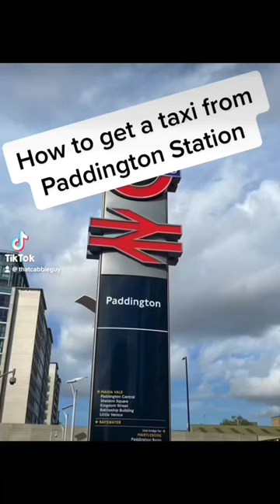How to get a taxi from Paddington Station